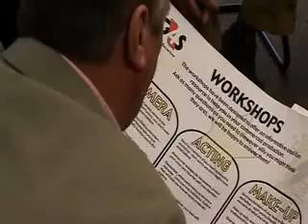Fifteen Famous Minutes | Creative Team Challenges | Team Building Events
powered by
biz-events; team performance

Dubai, Abu Dhabi, UAE | Doha, Qatar, Middle East